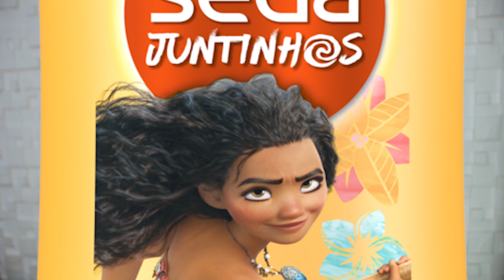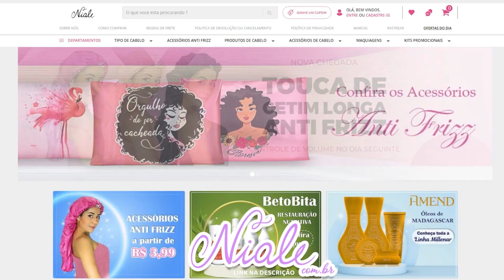BATALHA SEDA MOANA VS TIANA !! QUAL É MELHOR ?